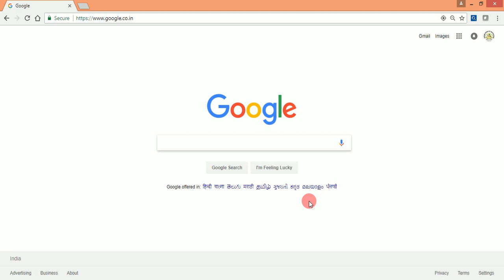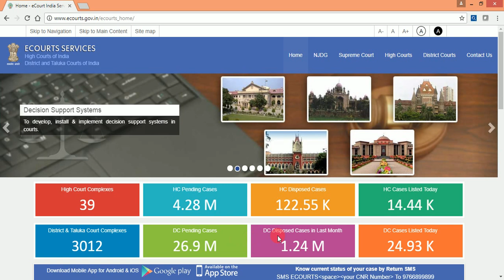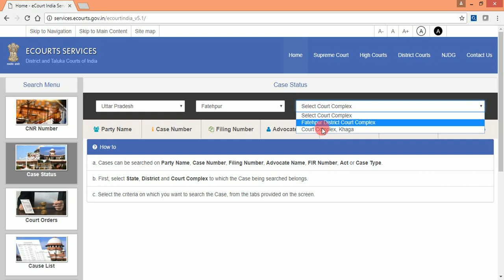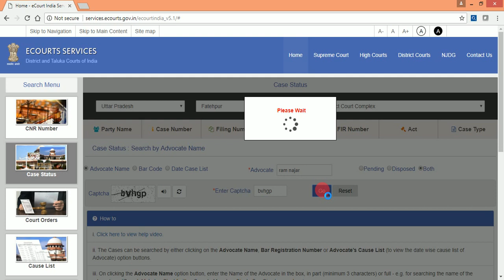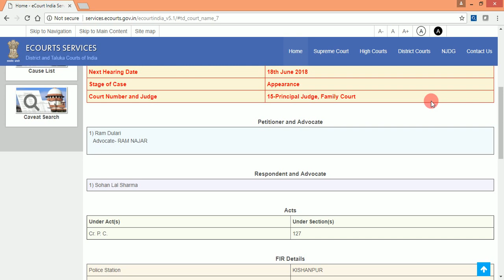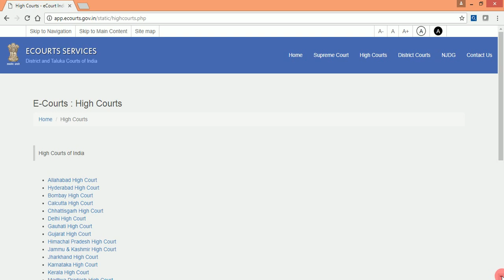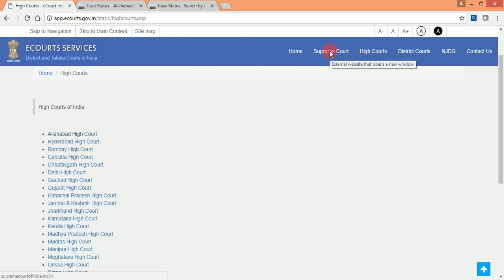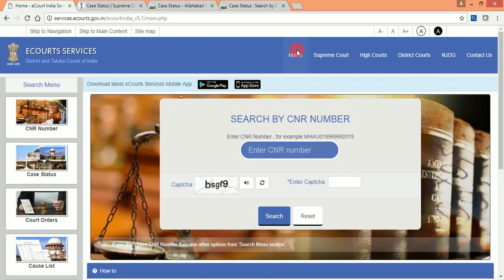How to check court case status || how to check court case date online || (हिन्दी में)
एजुकेशनल हेल्प और कानूनी जानकारी पाने के लिए चैनल के मेंबर बने

how to check case status
how to check court case status
high court case status
district court status
supreme court status
how to check court case status online
कोर्ट केस की जानकारी कैसे पाए
कोर्ट केस स्टेटस
कोर्ट केस की तारीख
criminal case status
civil case status
court case status online